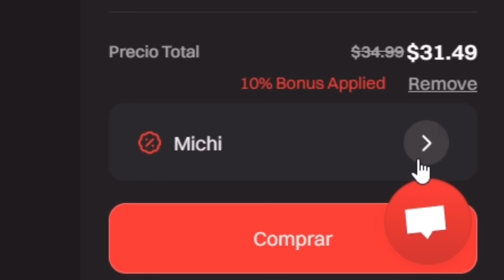¡BOB ESPONJA MALVADO EN MURDER MYSTERY 2! 😈 / MICHI ROBLOX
💥Usa mi código “MICHI” en Bloxboom ahora

¡Bob esponja malvado en Murder Mystery 2! 😈

⭐️ Código Star: MICHURBLX

✨ ¡Objetos UGC!

 🔴 ¡Canales secundarios!

💥 Suscriptores:882,386